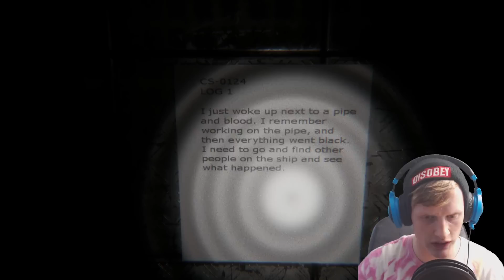ANTI-CLIMAX! || Alone In Space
I've been waiting ages for this...

-Other Ryan-